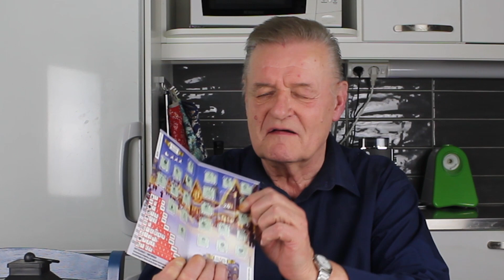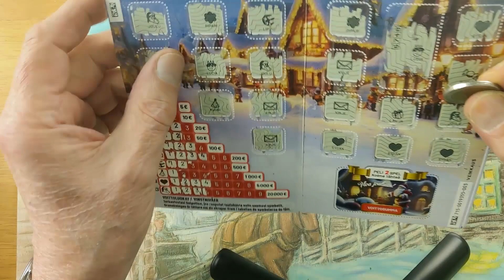Joulukalenteri luukku 24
Hyvää joulua kaikille. Katso kuinka käy kun raaputetaan viimeinen luukku.